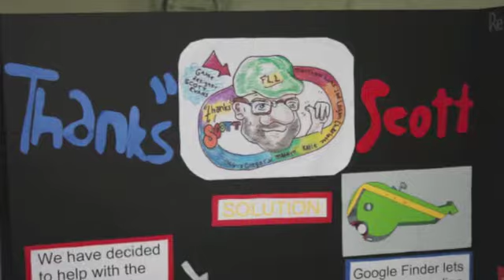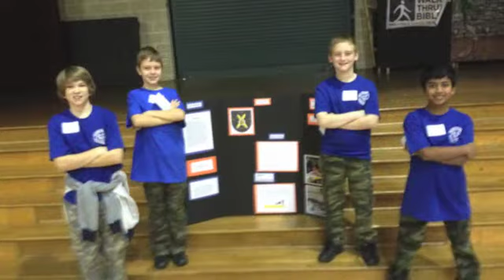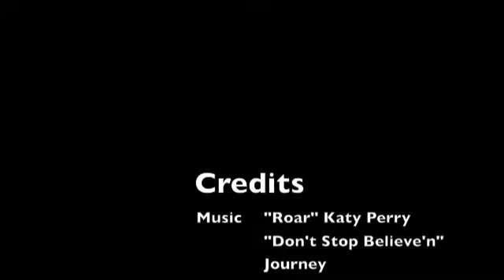Parish MS Robotics 2013-2014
photos of our FLL Nature's Fury Season.  4th year for Parish Middle School Robotics Program